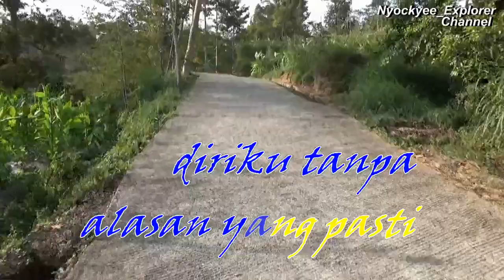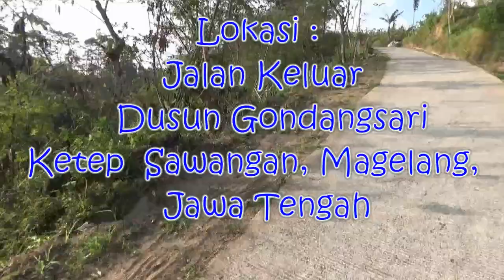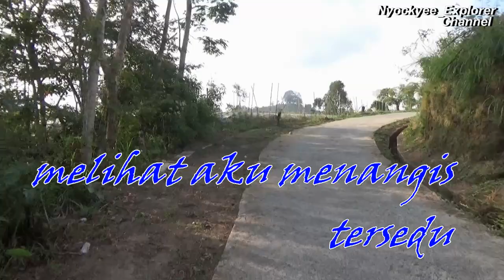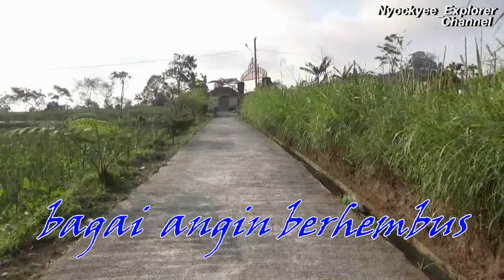Karaoke Pance Pondaag KAU DAN HATIMU // Original Music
Karaoke KAU DAN HATIMU - Pance P // Original Music
Jika Video ini Bermanfaat  Mohon Dukungannya  Dengan Cara :

Nyockyee_Explorer Channel